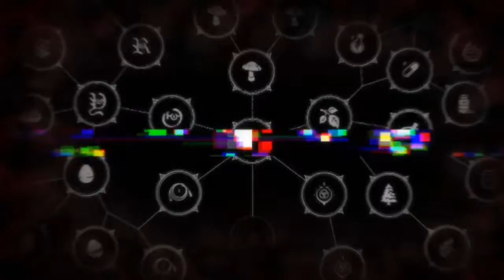AMV Anh Xau Xi Chu Khong Xau Xa I'm ugly, but not bad